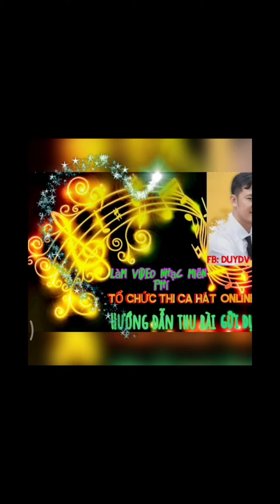Tình sầu - Nghệ sĩ: Hà Vân cover Phương Ngọc. Up Tình ca HDTV@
Kênh lưu giữ video cover bài hát của các bạn yêu thích ca hat
Xin  vui lòng em xin lượt đăng ký ạ🤭
❤️ Hướng dẫn thu bài hát miễn phí(online)
❤️ Tổ chức thi ca hát ko chuyên online.